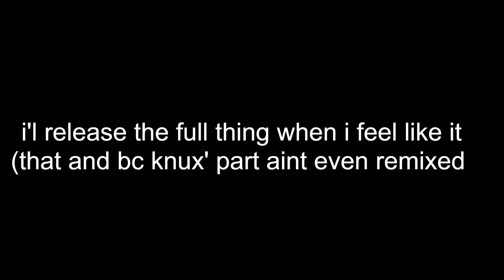Teaser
𝗣𝗟𝗘𝗔𝗦𝗘 don't rush me on this ffs